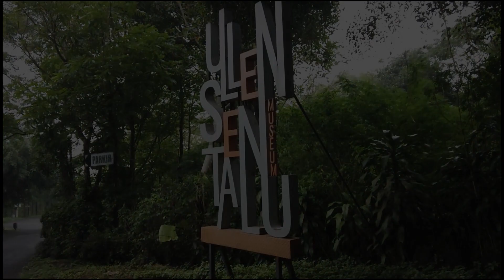Ulen Sentalu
Perjalanan membawamu
Bertemu denganku
Ku bertemu kamu
(Tulus)